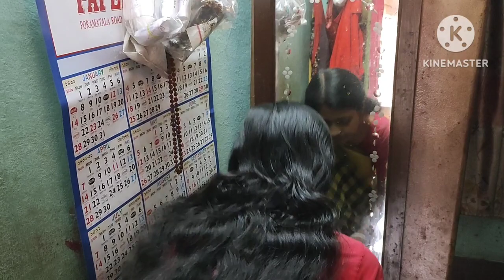এই বছর নতুন ক্লাসে ছেলের আজ স্কুলে যাওয়ার প্রথম দিন।